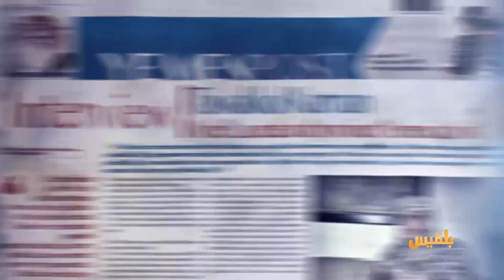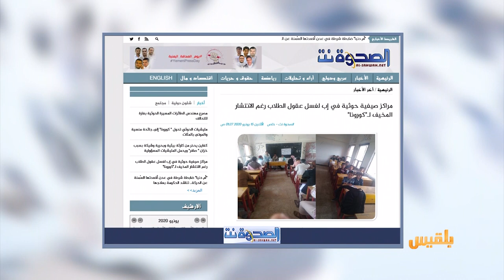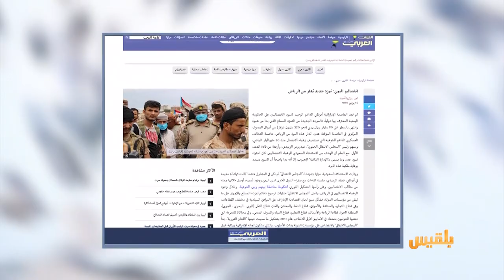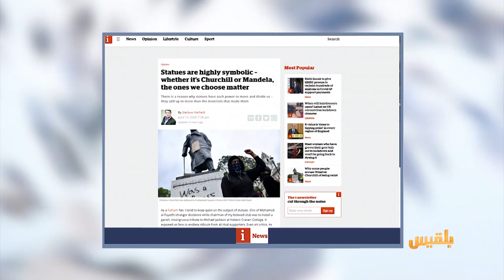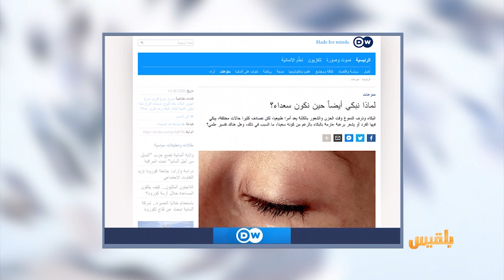كشك الصحافة | 15 - 06 - 2020 | تقديم: أسامة الإرياني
موقع اخباري في عدن
أجواء عدن وبيئتُها لا تساعد على بقاء البنك فيها

سفيرة دولة اوروبية
أتمنى أن تعلن بلادي وقفَ إطلاق النار في اليمن وتحقيقَ سلام دائم فيه

صحيفة عربية
انفصاليو اليمن.. تمرد جديد يُدار من الرياض..